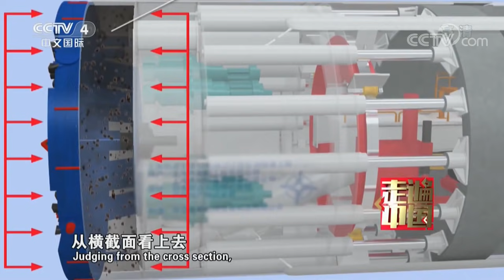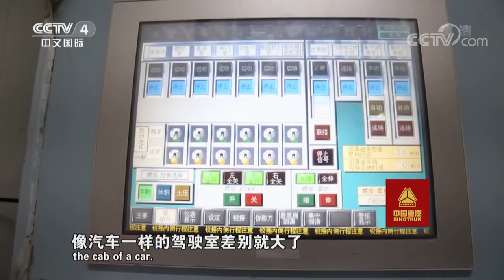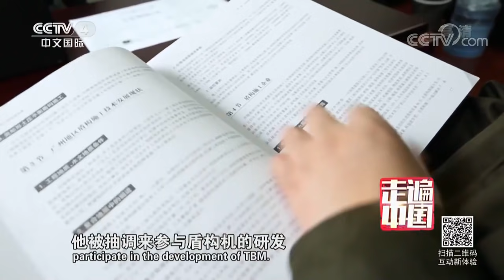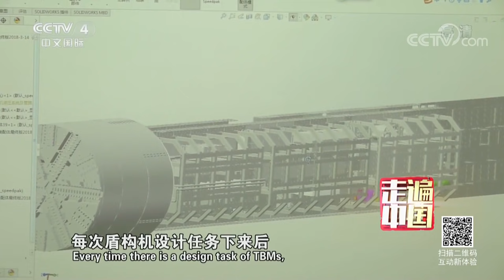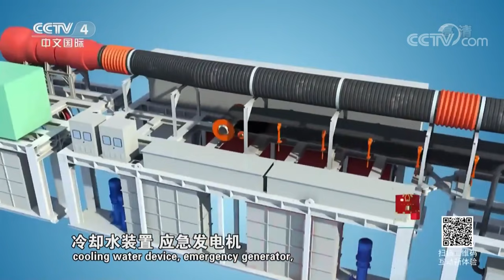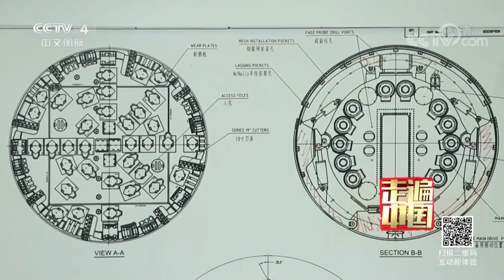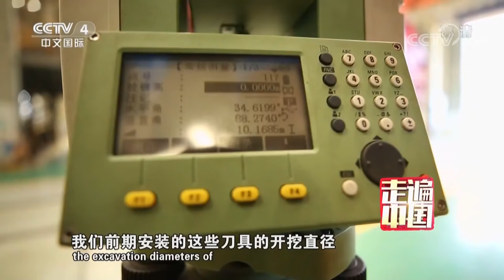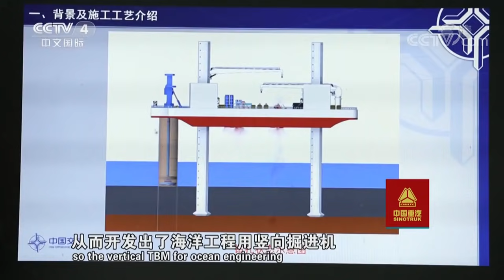《走遍中国》 打破垄断：带您了解国产盾构机 20190703 | CCTV中文国际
本期节目主要内容： 大型基础设施建设离不开大型装备的支持，盾构机就是其中之一，十多年前，由于制造难度大，工程施工方只能从国外进口，而现在国产盾构机已经赶超世界先进水平。本期节目将为您介绍盾构机。